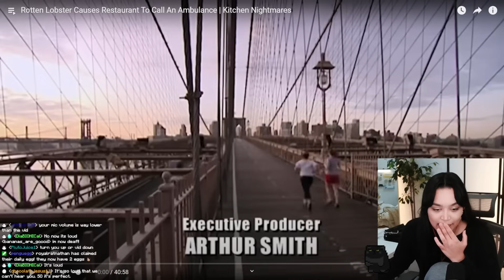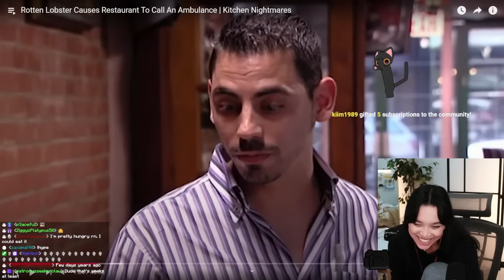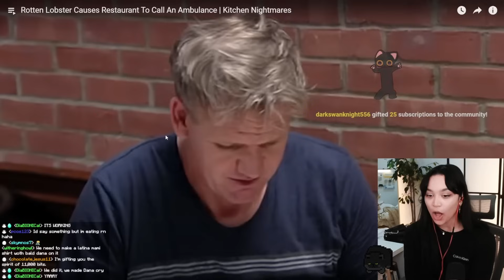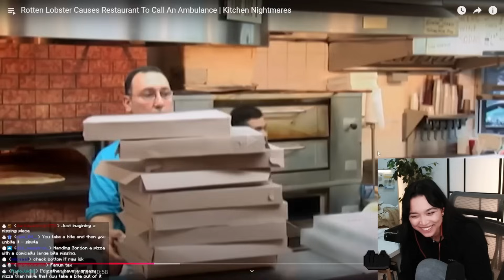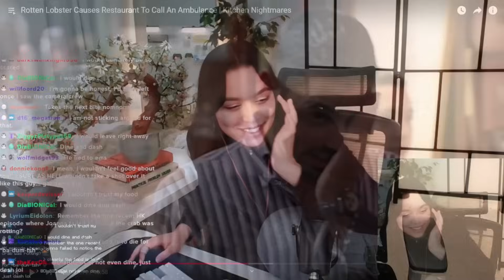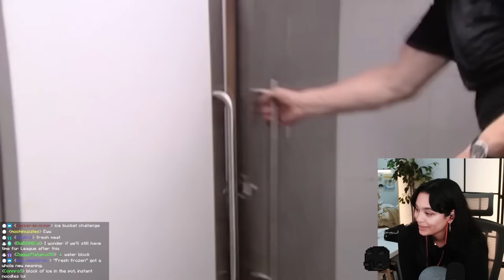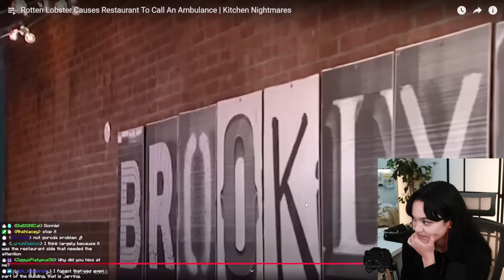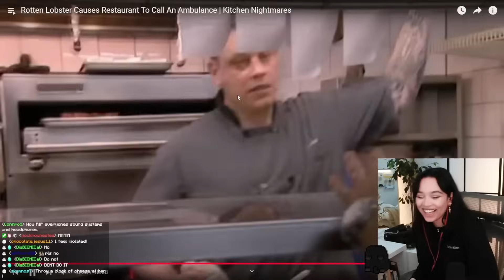Dana Reacts to Kitchen Nightmares "GORDON RAMSAY visits SAL'S PIZZERIA"